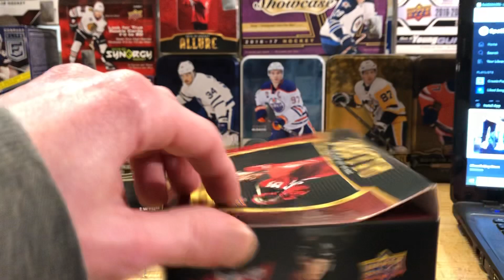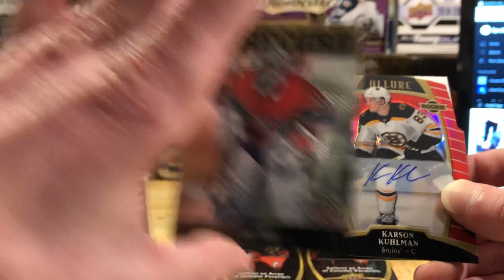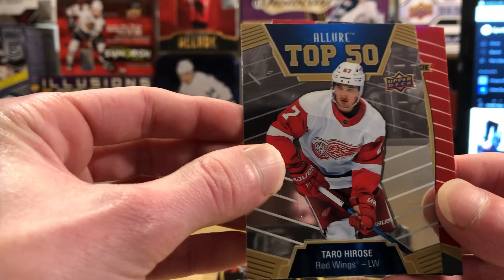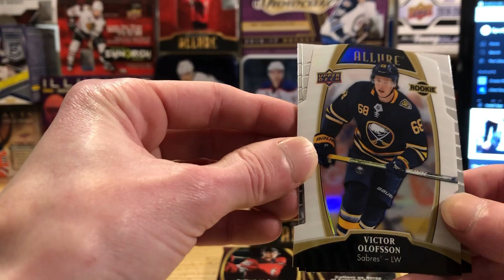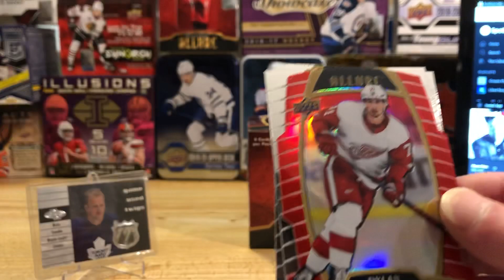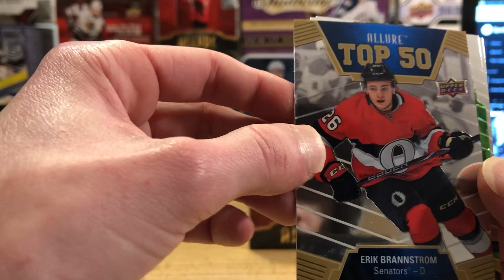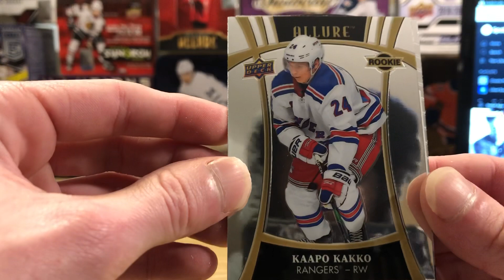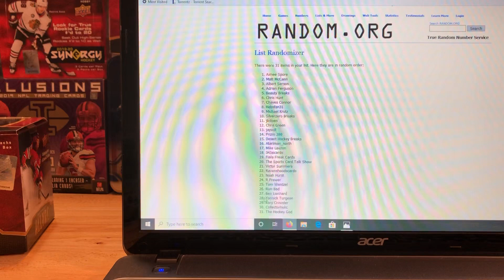19-20 Upper Deck Allure Hockey Hobby Box Break! #100 CONTEST WINNER ANNOUNCED!🚨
19-20 Upper Deck Allure Hockey Hobby Box Break! 8 packs per box/6 cards per pack. 2 hits per box (1 auto/1 memorabilia). This is the 3rd hobby box of Allure we’ve opened on the channel.

The winner to the #100 Contest is announced at the end of the video. I will reach out to you right away. Unfortunately the audio for the video didn’t record correctly, so I will have to do a quick voice over and add an edited version. Sorry about that!

Congrats to Aimee Spore, the winner of the #100 Contest. You will be shipped 20 cards that will be either RC’s/Auto/Mem/Serial Numbered. Plus some additional extras. Thanks to everyone who took part, appreciate it a ton!